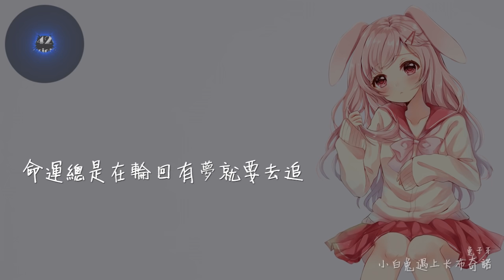兔子牙 - 小白兔遇上卡布奇諾「命運總是在輪迴，有夢就要去追」動態歌詞版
兔子牙 - 小白兔遇上卡布奇諾
作詞：6詩人
作曲：6詩人
編曲：吳歡

小了白了兔白了又了白
兩了只了耳了朵了豎了起了來
愛了吃了蘿了卜了和了青了菜
蹦了蹦了跳了跳了真了可了愛
咖啡館的那個座位
我在這裡盼望著誰歸
卡布奇諾的傷悲我無路可退
好想展翅帶你飛
看星空夜色有多美
命運總是在輪迴有夢就要去追
Oh baby
你知不知道我現在還在這裡
你又在哪個城市
我們相隔數万裡
小巷的夜晚還在下著朦朧細雨
當然我在這裡
正在接受風雨的洗禮
我獨自一人在這裡
又過了多少天
又何時能夠盼到你
能來到我的身邊
盼你能夠我耳邊輕聲浮現語嫣
又盼你能夠撒嬌賣萌
在我身旁瘋癲
對我就是這樣喜歡宿醉
不管別人怎麼勸也不知疲憊
我還有嗯我有指定的座位
不要和我搶它會讓你報廢
對有人問我為何喜歡卡布奇諾
它在我心裡不是咖啡是個過客
舉起杯的那個動作
我會有一種失落
想到那個場景我會驚慌失措